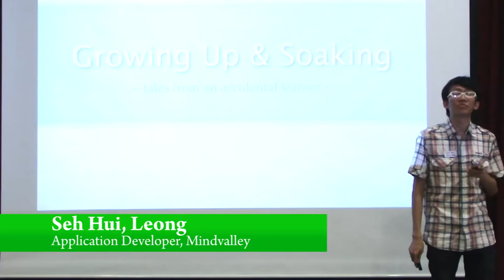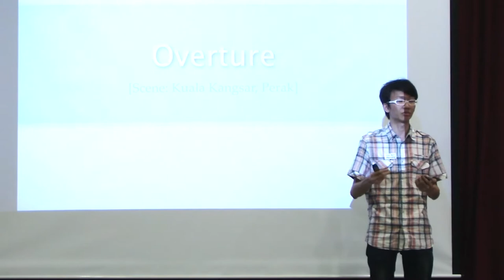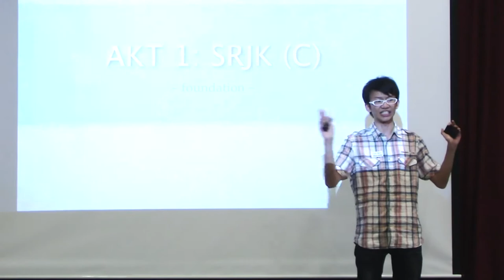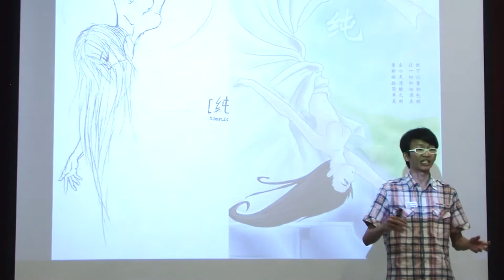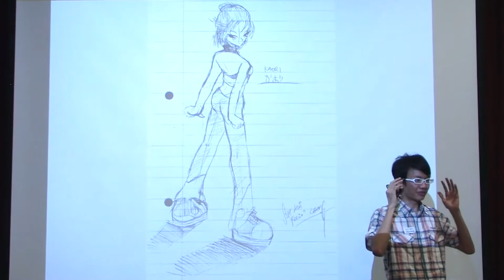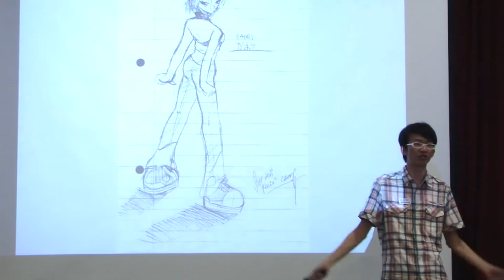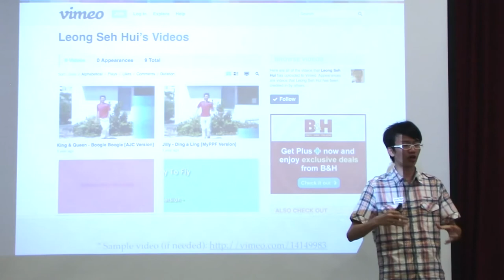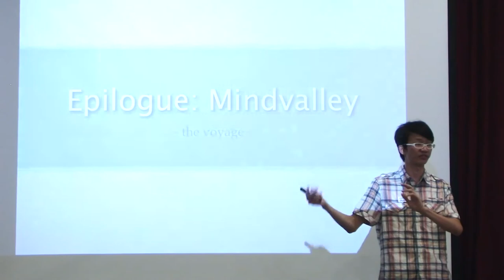Seh Hui Leong -- Growing Up And Soaking Up